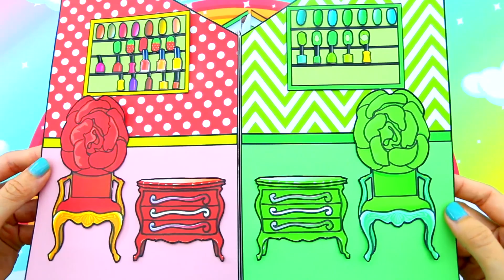Бумажные Куклы Одеваются - Свадьба Фруктовой Принцессы - Barbie Story & Crafts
► О канале WOA Doll Crafts RU:
Здравствуйте! 💚 Спасибо, что вы здесь! 💕 Приятно провести время за просмотром видео на нашем канале. Бумажные куклы - моя самая большая страсть. Здесь, на моем канале, я поделюсь различными учебниками для каждого любителя ремесел.
Мой контент на этом канале принадлежит SCONNECT